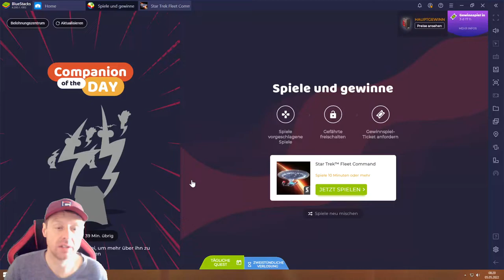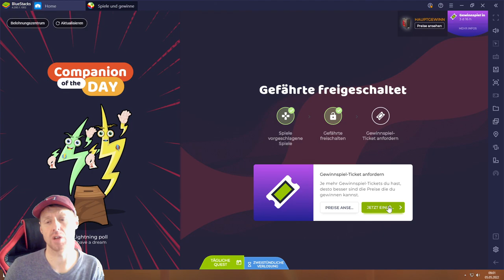Star Trek Fleet Command #05.05 JndT (BlueStacks)